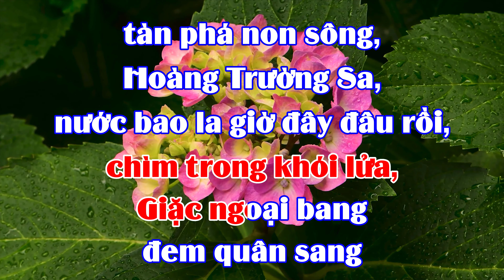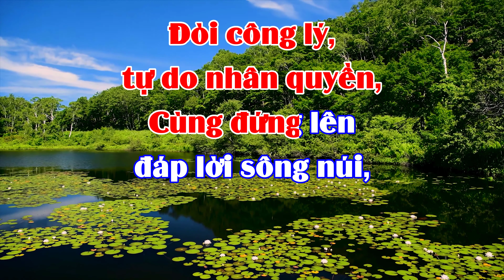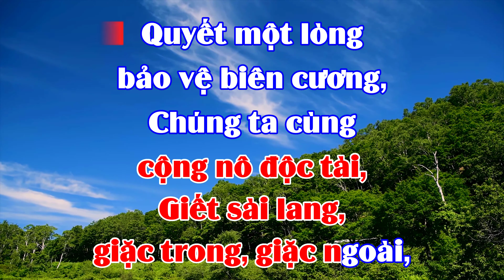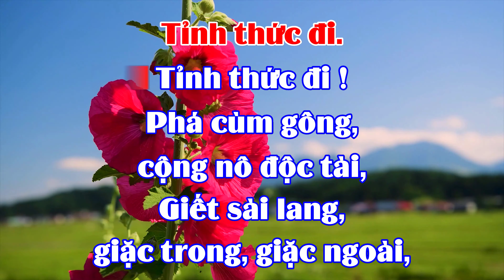Tỉnh Thức Đi - Hoàng Tường - VKARAOKE 🎤